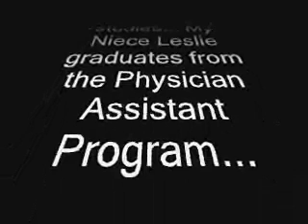Leslie's Commencement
After lots of hard work and studies... My Niece Leslie graduates from the Physicians Assistant Program:)